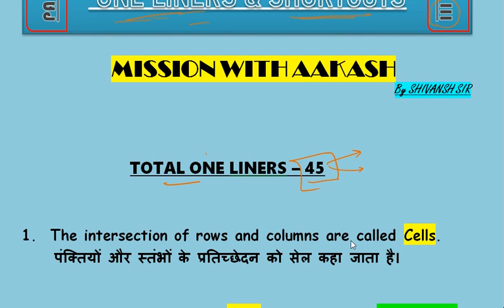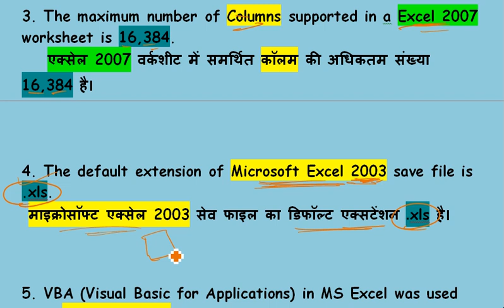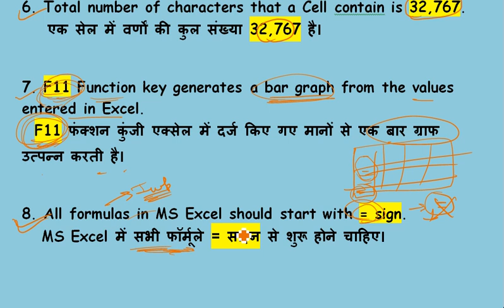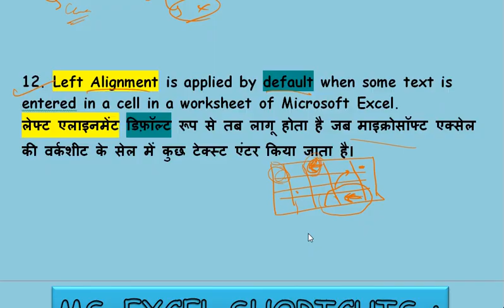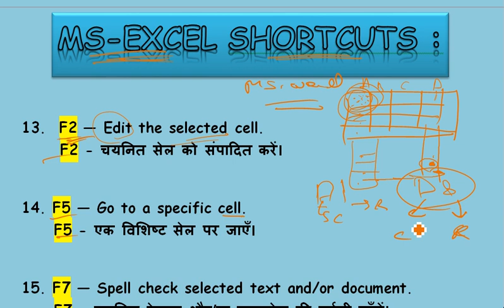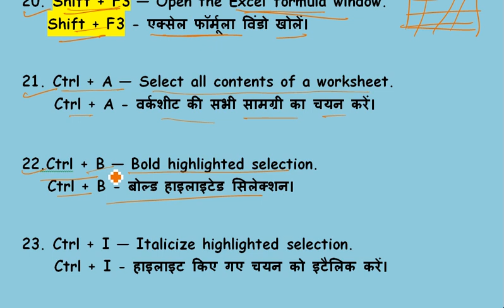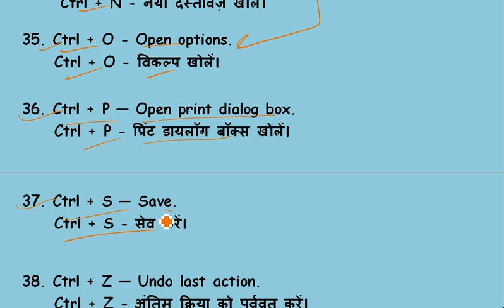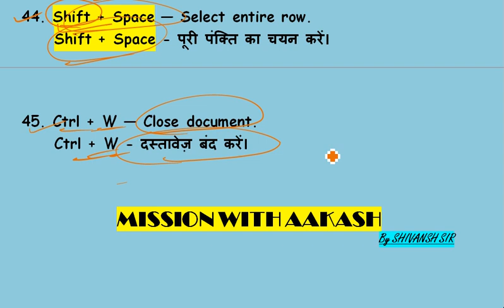MS EXCEL BASED MOST IMPORTANT ONE LINER QUESTIONS & ANSWERS FOR UPRVUNL2022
UPRVUNL ASSISTANT ACCOUNTANT 2022
UPRVUNL TRENDING 2022
UPRVUNL ASSISTANT ACCOUNTANT 2022 TRENDING

MS EXCEL BASED MOST IMPORTANT ONE LINER QUESTIONS AND ANSWERS FOR UPPCL
MICROSOFT EXCEL
COMPUTER GK
MS EXCEL RELATED QUESTIONS
MISSION WITH AAKASH
UPRVUNL2022
UPRVUNLASSISTANTACCOUNTANT2022
UPRVUNLTRENDING2022
UPRVUNL TRENDING 2022